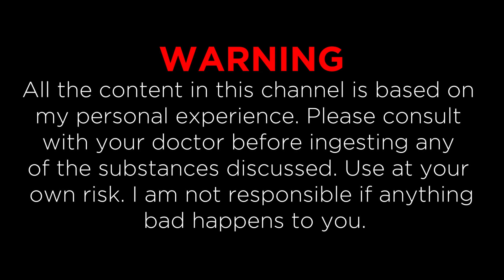Modafinil, Ritalin, Adderall - They Make You Dumber?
Let’s talk about the side effects of modafinil, ritalin and adderall, do these nootropics make you dumber? Are the benefits good? I’ll discuss my experience and review them.